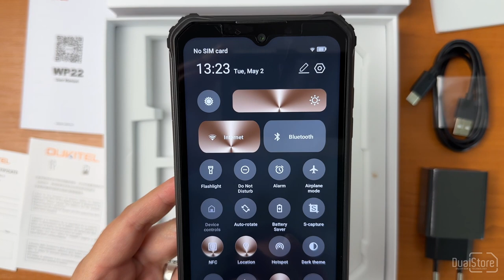Oukitel WP22 - Official unboxing by DualStore.ro in 4K